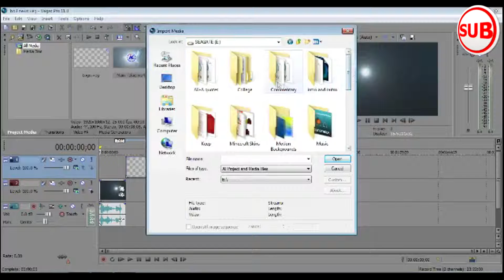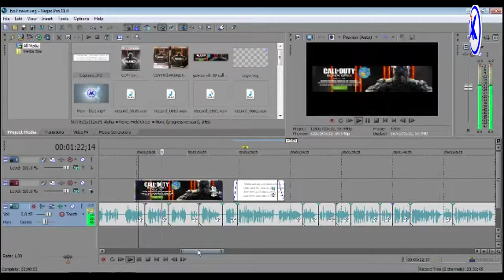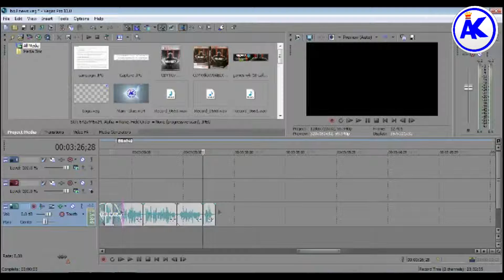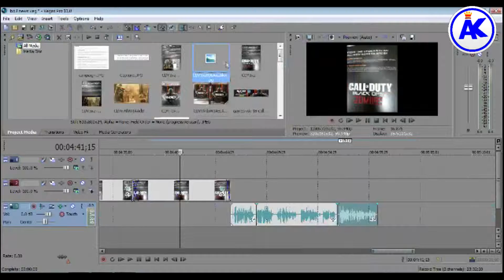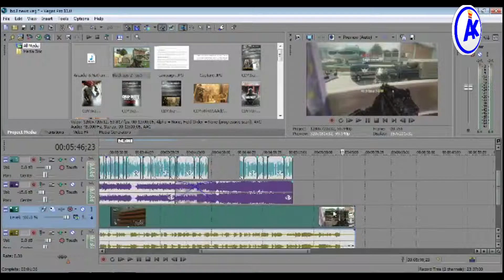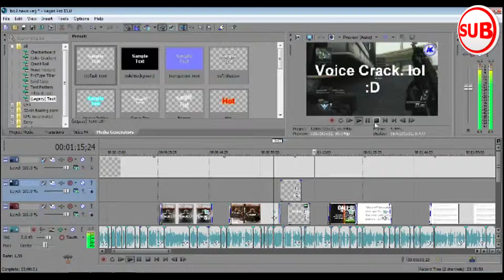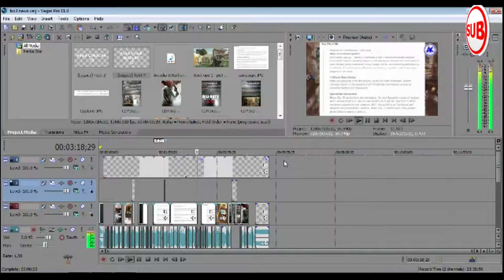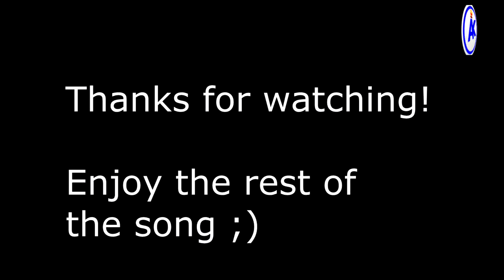How I Make My Videos! (Sped Up) (Not a Tutorial)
This is how I make my videos! Enjoy :)
Apologies, there was supposed to be music at the end but YouTube said it was copyrighted :/

Press the ''Like'' button if you enjoyed the video.
Also leave a comment letting me know what you think :)

Join the Network I'm with:
➜ (Not Currently in a Network)

SPAM is also included in this.
Have fun and enjoy the content :)